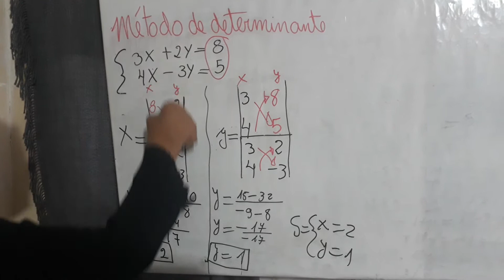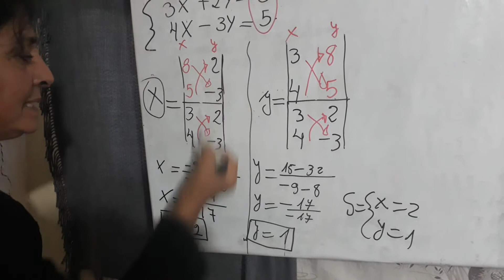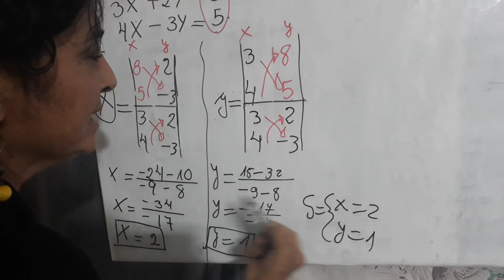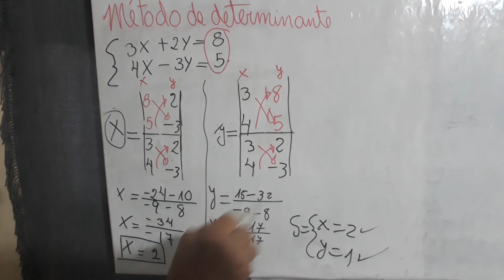SISTETEMA DE ECUACIONES SIMULTÁNEAS DE PRIMER GRADO CON DOS INCÓGNITAS III